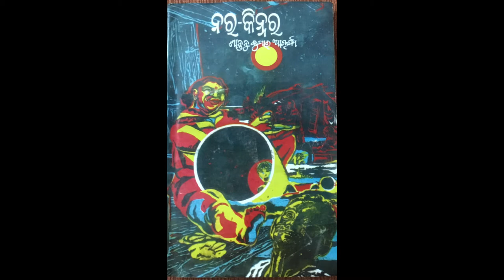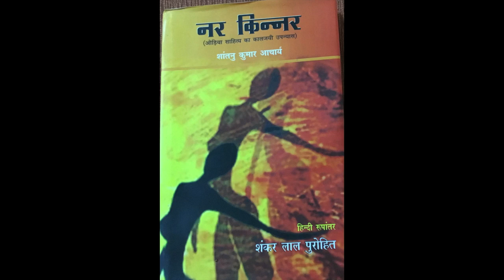Nara Kinnara by Santanu Kumar Acharya